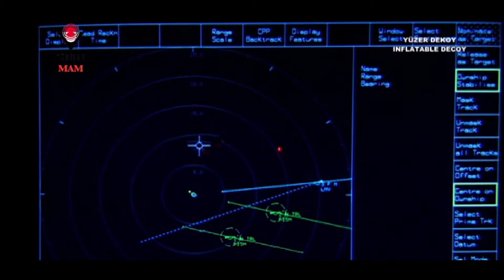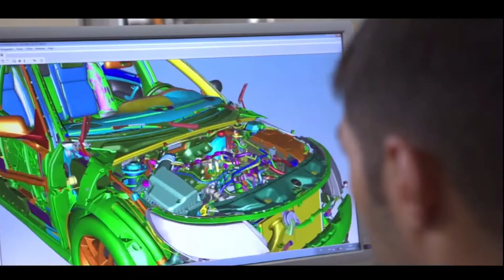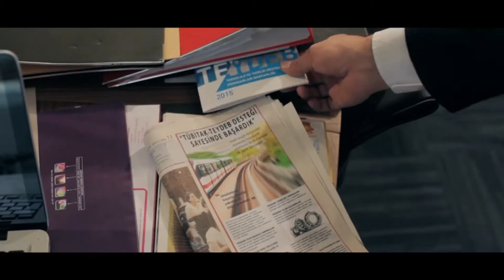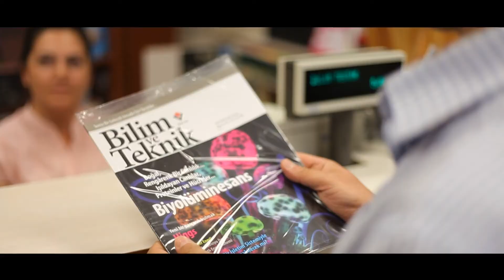TÜBİTAK 2017 BİLİM, ÖZEL, HİZMET ve TEŞVİK ÖDÜLLERİ - Tanıtım filmi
TÜBİTAK 2017 BİLİM, ÖZEL, HİZMET ve TEŞVİK ÖDÜLLERİ - TANITIM FİLMİ

Cumhurbaşkanlığı himayelerinde gerçekleşen TÜBİTAK 2017 Bilim, Özel, Hizmet ve Teşvik Ödülleri töreninde yer alan Dijital Medya imzalı TÜBİTAK filmlerini gururla sunuyoruz.